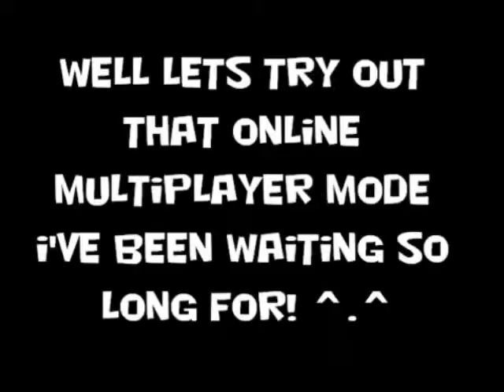Scott Pilgrim VS The World! Part 1: Noob Saibot VS Matthew Petelli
It's a love story with ass-whooping! Its a romace with a gaming motif!  It's Scott Pilgrim VS The World! Ubisoft's crack at the movie-lisenced game is a fresh RPG Beat-em-up that is one of Trevor's favorite XBLA games to date. Let's take a trip down a 32-bit memory lane.